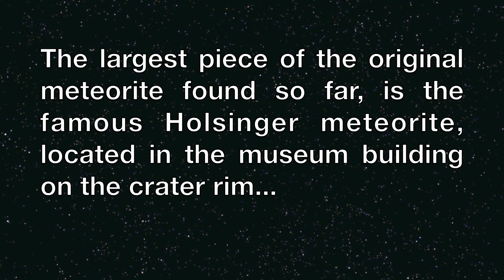Meteor Explosion Fragment - The Holsinger Meteorite | Impact Crater Arizona HD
- the Canyon Diablo impact crater was created by an iron-nickel meteor approximately 150 feet (45 meters) wide. Most of this object was vaporized on impact. The Holsinger meteorite is the largest remaining piece left from the original impacting meteor. Please rate and comment, thanks!